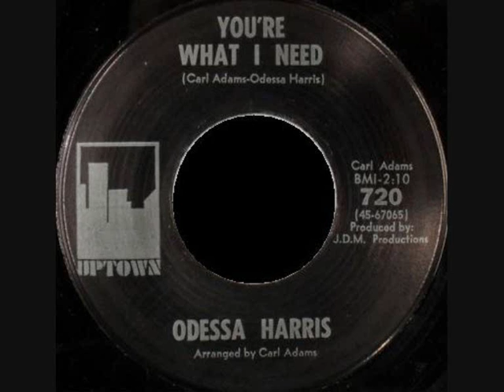ODESSA HARRIS - YOU'RE WHAT I NEED